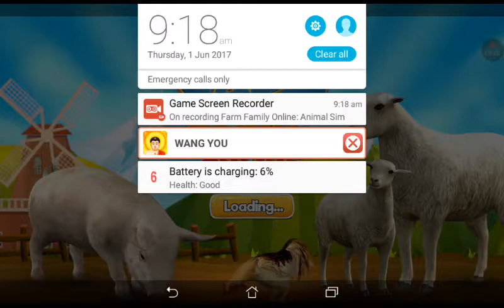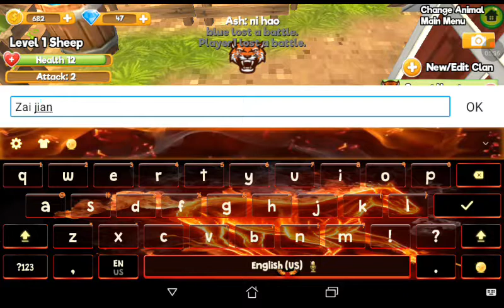Farm Family Online: Part 8 Chinese Sheep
Sheep's are from wool for our clothes